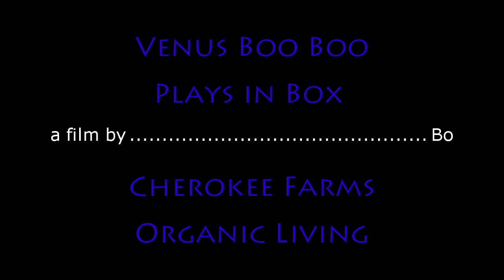Kitty in the Box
Venus Boo Boo plays in the box and with a toy mouse. she is cute
Please Thumbs Up and Share